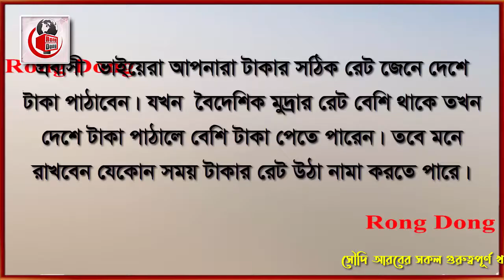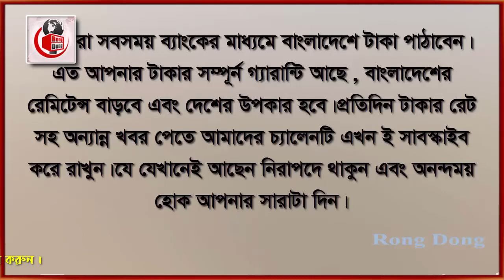সৌদি রিয়ালের রেট আজ অনেক বেড়েছে । Today Money Rate 2-10-2021 । আজকের টাকার রেট ।